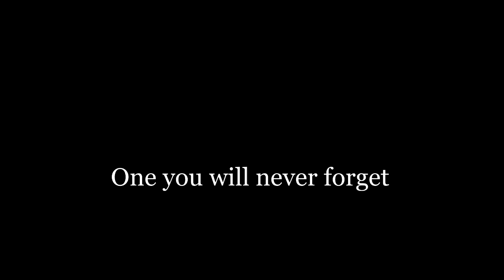Rio Secreto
As Palladium Travel Club member you have a complimentary home tour.
Discover a new world, one you will never forget. Rio Secreto is wating you.